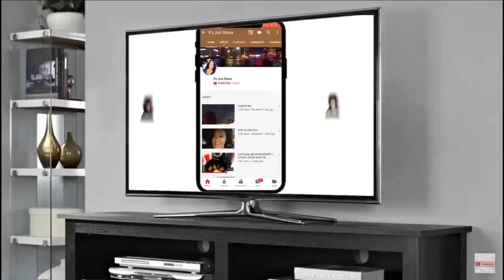I FEARED I HAD SYMPTOMS !!!